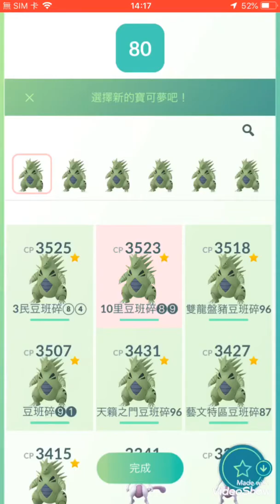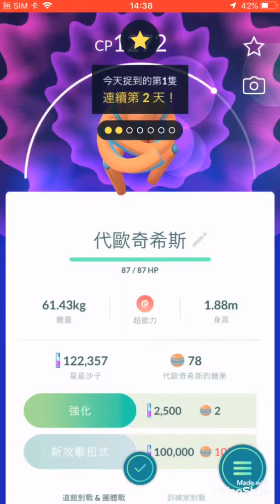班傷害不夠但被西施打到不痛不癢總結3人未過。 只好8人應戰🎉🎉⚔️ 這次徵選的西施3圍不盡理想😂😂🤣🤣